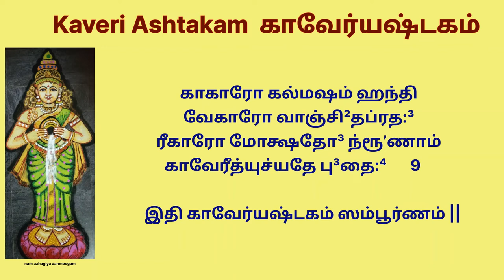மாங்கல்ய பலம் நீண்ட ஆயுள் நல்ல ஆரோக்கியம் பெற காவேரி அஷ்டகம் ஆடிப்பெருக்கு kaveri ashtakam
Kaveri Ashtakam  कावेर्यष्टकम्

मरुद्वृधे मान्यजलप्रवाहे
कवेरकन्ये नमतां शरण्ये ।
मान्ये विधेर्मानसपुत्रि सौम्ये
कावेरि कावेरि मम प्रसीद ॥ १॥

देवेशवन्द्ये विमले नदीशि
परात्परे पावनि नित्यपूर्णे ।
समस्तलोकोत्तमतीर्थपादे
कावेरि कावेरि मम प्रसीद ॥ २॥

वेदानुवेद्ये विमलप्रवाहे
विशुद्धयोगीन्द्रनिवासयोग्ये ।
रङ्गेशभोगायतनात्तपारे
कावेरि कावेरि मम प्रसीद ॥ ३॥

भक्तानुकम्पे ह्यतिभाग्यलब्धे
नित्ये जगन्मङ्गलदानशीले ।
निरञ्जने दक्षिणदेशगङ्गे
कावेरि कावेरि मम प्रसीद ॥ ४॥

कलिप्रमादाखिलदोषनाशे
कारुण्यपूर्णे कमलायताक्षे ।
कदम्बकल्हारसुगन्धिपूरे
कावेरि कावेरि मम प्रसीद ॥ ५॥

अनन्तदिव्यामलमोक्षदात्रि
दुरन्तसंसारविमोचनाङ्घ्र्ये
सह्याचलोत्पन्नविश्वस्वरूपे
कावेरि कावेरि मम प्रसीद ॥ ६॥

देवालयापूरितदिव्यतीरे
समस्तलोकोत्तमतीर्थमूर्धे
काश्मीरभूःकल्पितचोलदेशे
कावेरि कावेरि मम प्रसीद ॥ ७॥

प्रसीद कल्याणगुणाभिरामे
प्रसीद कावेरि मम प्रसीद
प्रसीद कामादिहरे पवित्रे
कावेरि कावेरि मम प्रसीद ॥ ८॥

काकारो कल्मषं हन्ति
वेकारो वाञ्छितप्रदः
रीकारो मोक्षदो नॄणां
कावेरीत्युच्यते बुधैः ॥ ९॥

॥ इति कावेर्यष्टकं सम्पूर्णम् ॥
கவேரா மன்னனின் அழகிய இளம் மகளாக தெய்வீக உருவம் கொண்ட புனித நதியான காவேரியின் முன் நான் சாஷ்டாங்கமாக வணங்குவேன்,

அவள் ஆன்மாக்களைத் தூய்மையாக்குபவள்

அவள் வேதத்தால் புகழப்படுகிறாள்,
அவள் தூய்மையானவள்,

ரங்கநாதரின் அருகாமையில் அவள் அளவற்ற மகிழ்ச்சி அடைகிறாள், ஓ! காவேரி, எங்கள் மீது கருணை காட்டுங்கள்.

 அவள் வழிபடுபவர்களுக்கு ஏராளமான அதிர்ஷ்டத்தை வழங்குகிறாள், அவள் நித்தியமானவள், அவள் பூமியில் அனைத்து வகையான ஐஸ்வர்யங்களுக்கும் ஆதாரமானவள்,

கலி யுகத்தின் தீமைகளை அழிக்கும் புனித நதியான காவேரியின் முன் நான் நமஸ்கரிக்கிறேன்,

வழிபடுபவர்களின் அனைத்து விருப்பங்களையும் நிறைவேற்றுகிறாள், தன்னை வணங்குபவருக்கு ஏராளமான புண்ணியங்களை வழங்கும் தெய்வீகமானவள். அவளது புனித நீரில் மூழ்கி, வணங்குபவரின் அனைத்து பாவங்களையும் நீக்குகிறாள்,

 பாவங்களை அழித்துவிடு  எங்களுக்கு புக்தியையும் முக்தியையும் வழங்குவாயாக,
pera
அவள் கருணைக் கடல், ஓ! தேவி, உனது புனித நீரின் துளிகளால் என்னைத் தூய்மைப்படுத்துகிறாள், ஓ! தேவி, தகுந்த மற்றும் நல்லொழுக்கமுள்ள பெண் துணை/ஸ்த்ரியம், நல்லொழுக்கமுள்ள சந்ததி/சுதம், செல்வம்/ஷ்ரியம், நீண்ட ஆயுள்/ஆயுஷ், நல்ல ஆரோக்கியம்/ஆரோக்கியம், ஆகியவற்றை அருள்வாயாக. உடன் பிறந்த கடன்களில் இருந்து விடுவிக்கிறது